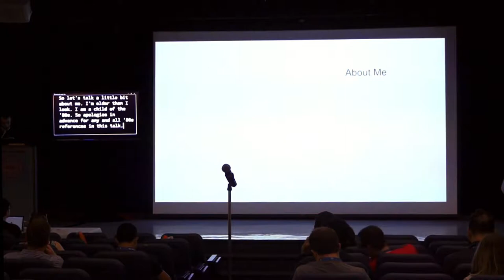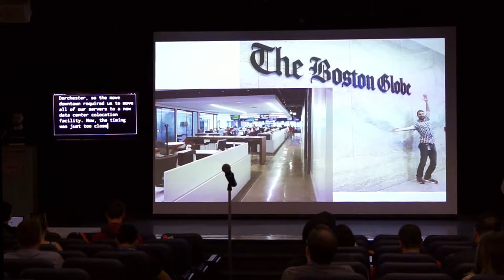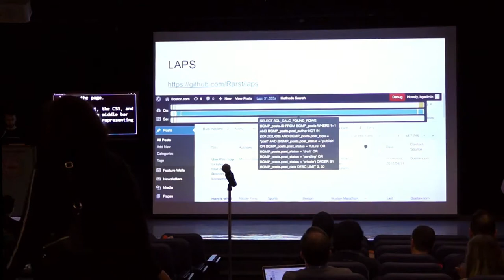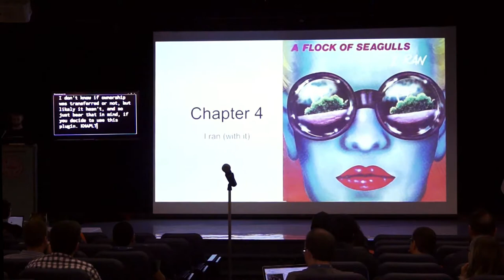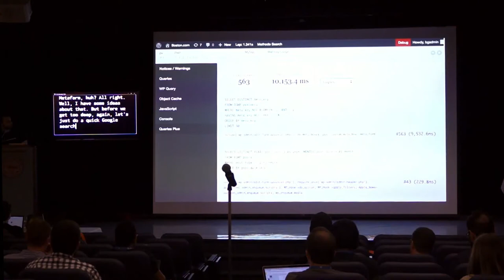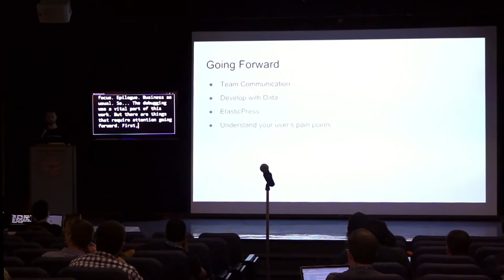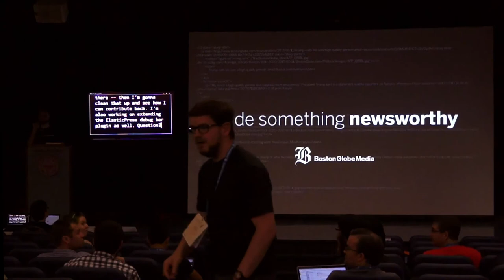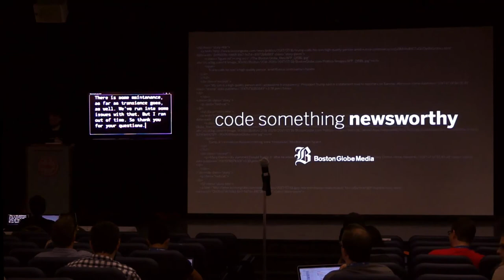Time to Publish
Bradley Jacobs -

Metrics are important for the digital publishing industry. One key metric that Boston.com, a major regional news media outlet, uses is ‘Time to Publish’. In a world of breaking news, time is of the essence. This talk will take a look at the past year and a half since launching on WordPress and how this metric came to the surface. Further, it will cover performance in the WordPress admin, tools for debugging, and investigating general slowness in the admin. Finally, we will review some of the ways in which we addressed these issues for the editorial staff. Join to learn why you want to reduce your Time to Publish and how to get it done.